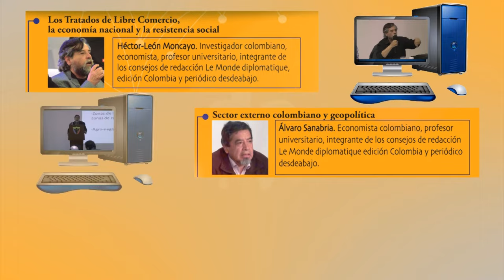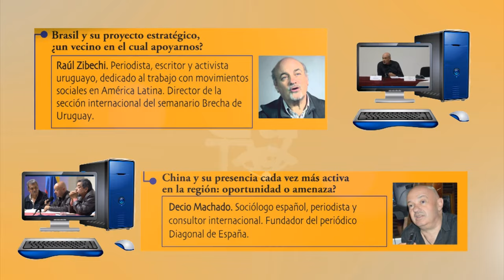Foro internacional La geopolítica global y la economía colombiana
Al final de este video están todos los links de cada uno de los conferencistas.

Los coletazos de la crisis económica mundial aun son palpables opr doquier.
Colombia los padece ahora y son percibidos por sus pobladores como no ocurria desde hace 15 años: desplome de las exportaciones, reducción de divisas, multiplicación de la deuda pública, interna y externa; devaluación del peso, pérdida de su poder adquisitivo, entre otras, algunas de las manifestaciones que evidencian esta realidad, fruto también de la inexistencia de un modelo económico y de desarrollo propio.